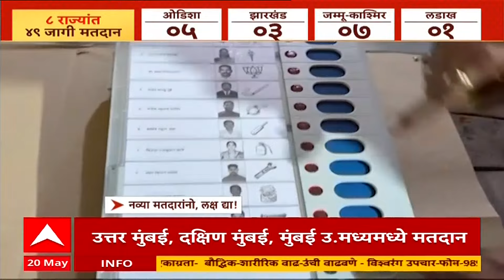Lok Sabha Voting : पाचव्या टप्प्यासाठी आज मतदान, नव्या मतदारांनो, लक्ष द्या! ABP Majha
/ abpmajha

 / abpmajhatv

 / abpmajhatv